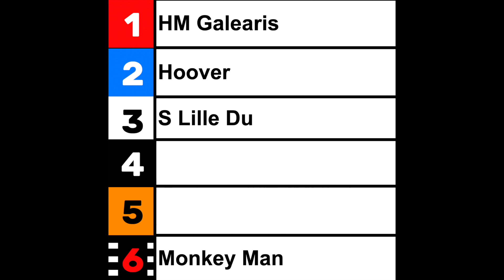Whippet SM Tidskval Lopp 7